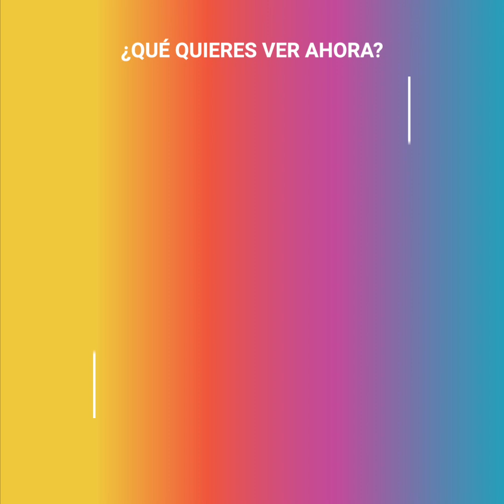Sabine Moussier y la oscura confesión de su madre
Desde niña Sabine Moussier pensaba que su padre era un hombre Alemán que la había abandonado. Sin embargo, su madre le ha hecho una terrible confesión, que la ha dejado sin palabras.